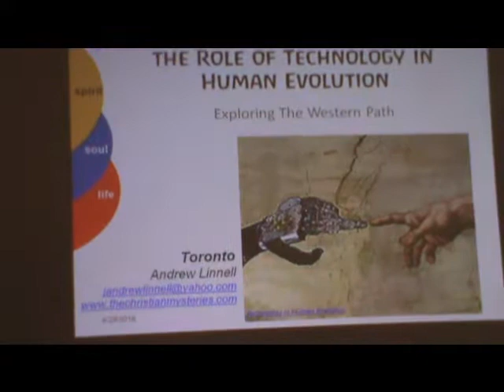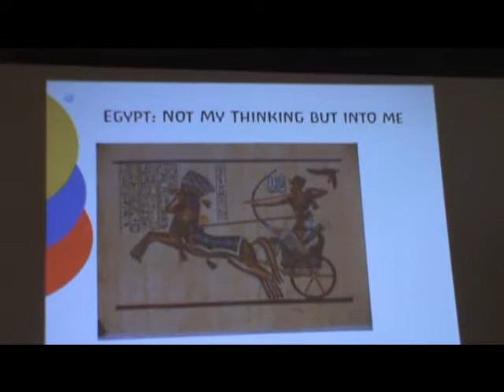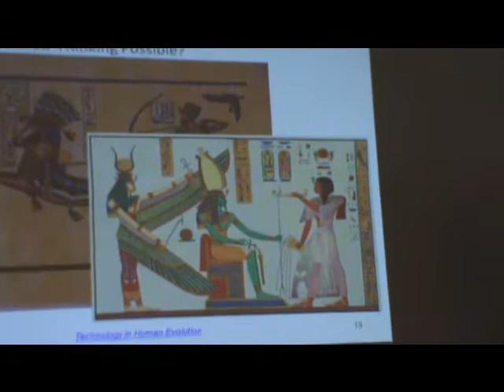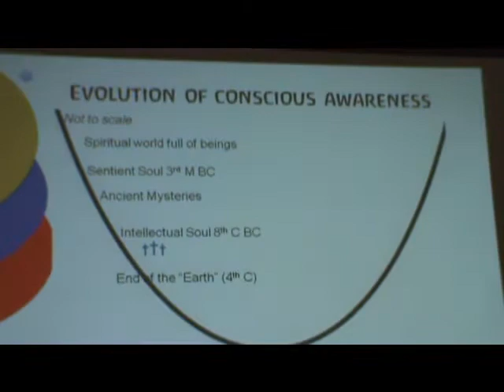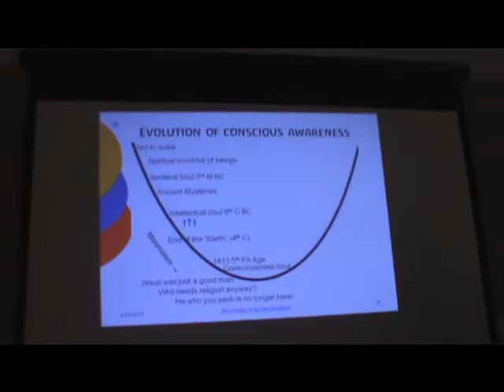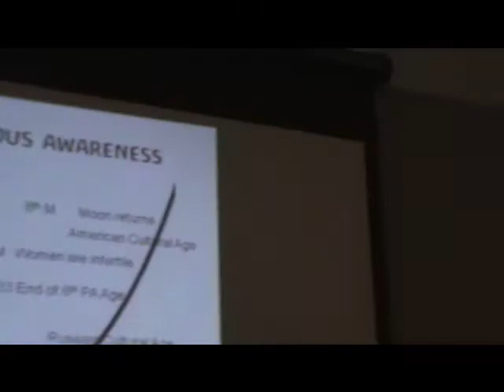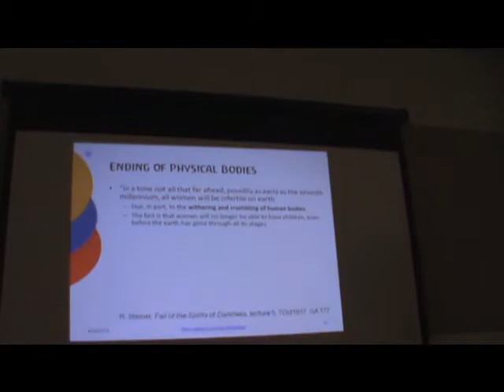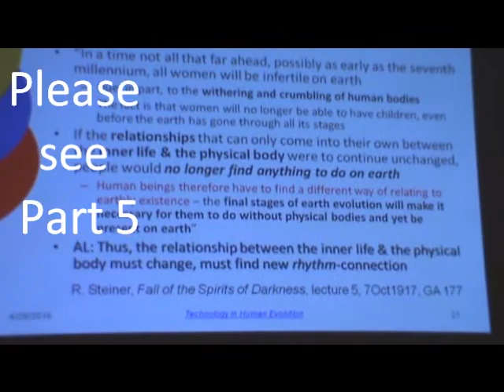2016 Andrew Linnell in Toronto part 4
Andrew Linnell graciously came to Toronto in 2016 to explore the relationship between technology and us as human beings.  These videos (filmed by M Else) are the results.  Please enjoy and share.